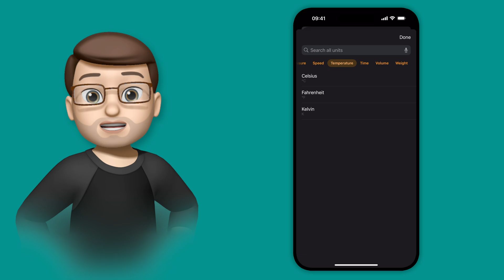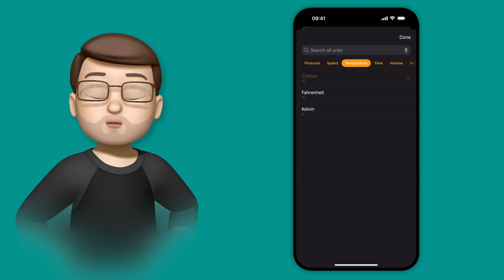Convert Currencies, Measurements and More in the Calculator App on iOS 18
Discover how to use the new conversion feature in the iOS 18 Calculator app, allowing you to effortlessly convert various data types such as currency, length, and temperature. This educational video will walk you through the simple steps to enable and use conversion mode.